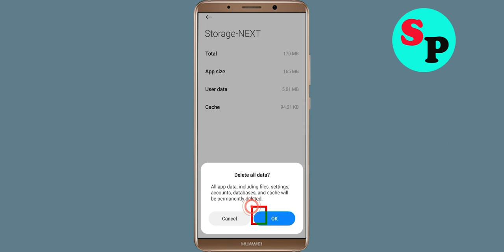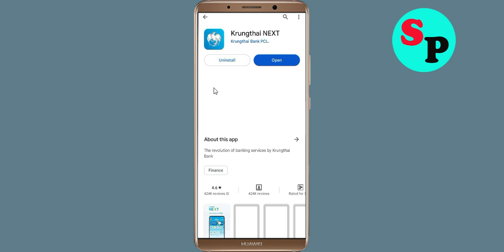Fix Krungthai NEXT App Keeps Crashing Problem Solved in Android - Krungthai NEXT App Crash Error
How To Fix Krungthai NEXT App Keeps Crashing Problem Solved in Android - Krungthai NEXT App Crash Error

Hello Friends today, In this video tutorial i will show you how to fix How To Fix Krungthai NEXT App Krungthai NEXT App, Fix Krungthai NEXT App Retry Problem Problem Android & Ios - Krungthai NEXT App Crash Issue. If you are facing same problem in your android mobile phone then it will help you to get rid of this problem.